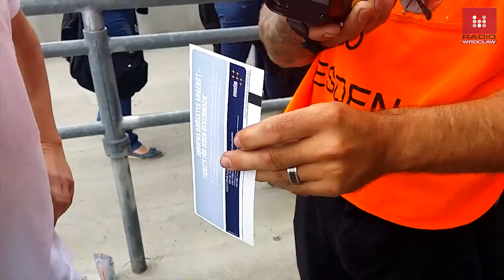ROBBIE WILLIAMS PRZED KONCERTEM